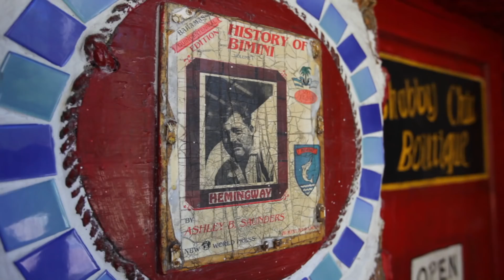IL A DÉDIÉ SA VIE AUX DAUPHINS (Bimini - Bahamas)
Bimini est une île vraiment spéciale. Déjà, elle est toute petite :D Il nous suffit d'une voiturette de golf pour parcourir l'île comme bon nous semble. Nous y rencontrons Ashley Saunders, une figure historique de l'île. Il a notamment construit une maison dédiée à son amour des dauphins.

Cette vidéo n'aurait pas pu se faire sans l'aide précieuse de l'office du tourisme des îles de Bahamas, Air Caraïbes, Ovoyages et Tropicalement Vôtre.

Pour info, voici la liste complète de notre matériel photo et vidéo :

- le sac : MANFROTTO PRO LIGHT 3N1-36
- l'appareil photo : CANON 5D MARK II
- l'objectif : CANON 16-35MM F2.8
- le micro : RODE VIDEOMIC PRO
- la fourrure du micro
- un autre micro : ZOOM H4N
- l'intervallomètre : PHOTTIX TC-501(apparemment plus en vente)
- les ordinateurs : ACER SWIFT 5
- les disques durs : WESTERN DIGITAL MY PASSPORT 2TO (mais nous recommandons maintenant les WD ELEMENTS 2TO)
- les protections : WD NOMAD RUGGED CASE (apparemment plus en vente)
- le téléphone : APPLE IPHONE 6S PLUS
- l'objectifs fisheye : PIXTER SUPER FISHEYE
- l'objectif téléphoto : PIXTER TELEPHOTO
- le mini-trépied : PIXTER TREPIED FIXE
- le trépied photo avec rotule : GORILLAPOD FOCUS + BALLHEAD X
- l'attache rapide : MANFROTTO 394 + PLATEAU 410PL
- le stabilisateur : GLIDECAM HD-4000
- le drone : DJI PHANTOM 4
- le sac étanche : TATONKA STAUSACK

Pour information, si vous achetez votre matériel en passant par ces liens, nous aurons le plaisir de toucher une petite commission (sans que cela ne vous augmente votre prix d'achat bien sûr). Cela nous permettra ainsi d'acheter du nouveau matériel pour améliorer encore nos futures vidéos. Alors merci beaucoup !